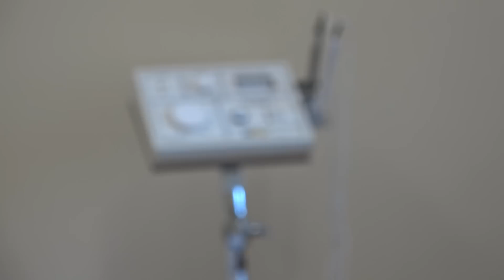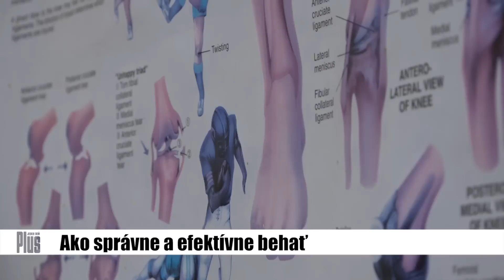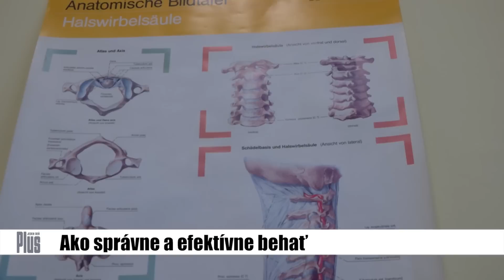MUDr. Pavel Malovič radí: Ako správne behať?